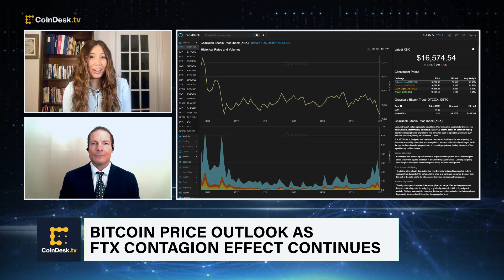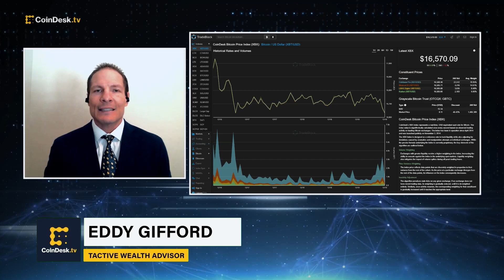Could FTX Collapse Trigger a Crypto Domino Effect?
Bitcoin (BTC) is trading flat around $16,500 as concerns linger that FTX's collapse could trigger a domino effect in the crypto industry. Tactive Wealth Advisor Eddy Gifford shares his bitcoin outlook and investment strategies as the strategist predicts the bottom is close for the largest cryptocurrency by market capitalization.